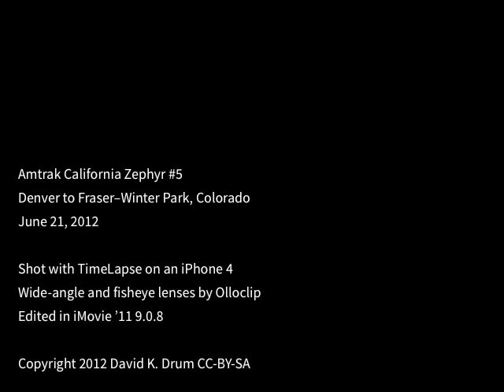Amtrak California Zephyr DEN-WIP Time Lapse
Time-lapse movie taken from the Amtrak California Zephyr between Denver and Fraser-Winter Park, Colorado on June 21, 2012. Photography is not continuous between stations. Wide-angle and fisheye lens of Olloclip on iPhone 4.